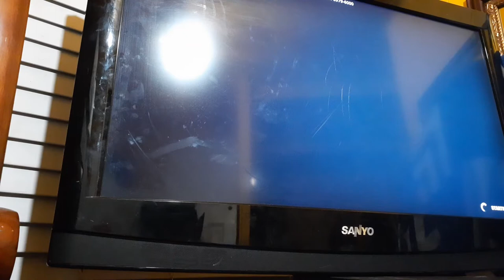Playing solos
Jonathan Villanueva